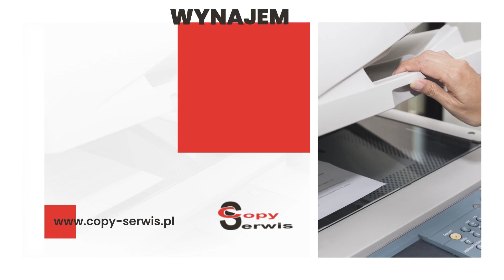Urządzenia biurowe Koszalin Copy Serwis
UrządzeniaBiurowe wysokiej jakości znaleźć można w ofercie firmy Copy Serwis z Koszalina, w województwie zachodniopomorskim. Na rynku istnieje ona od 2004 roku. Właścicielem jest Marcin Góralczyk.

Firma od wielu lat dostarcza swoim klientom solidny i sprawdzony sprzęt biurowy, pochodzący od znanych i renomowanych producentów. W ofercie znaleźć można przede wszystkim kserokopiarki czarno-białe, kolorowe, z możliwością skanowania, faksowania i wykonywania wydruków.

Klienci mogą zakupić zarówno kopiarki nowe, jak i poleasingowe.

Dodatkowo firma oferuje usługi serwisowe, przeglądy i konserwacje urządzeń.

Uzupełnienie oferty stanowi sprzedaż materiałów eksploatacyjnych, tonerów oraz alternatywnych i oryginalnych części do kserokopiarek i drukarek.

Zapraszamy.